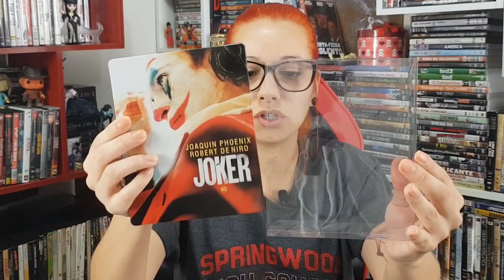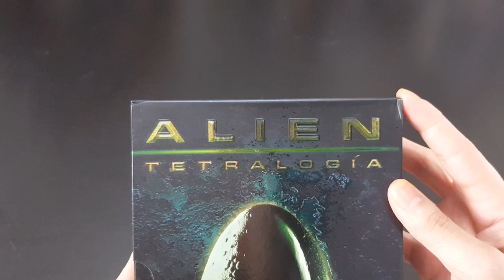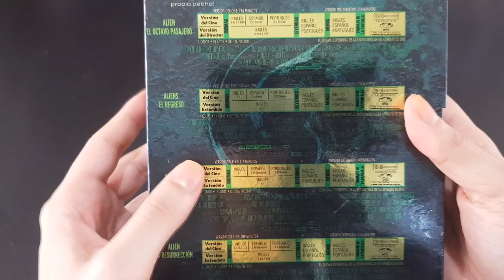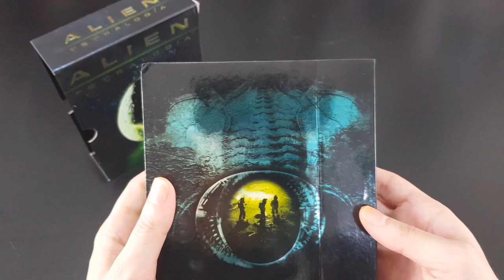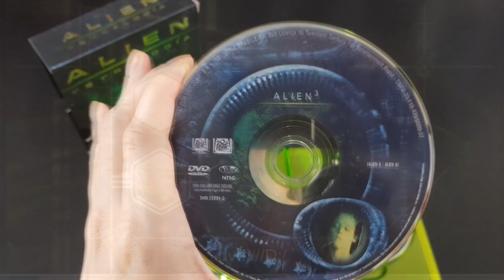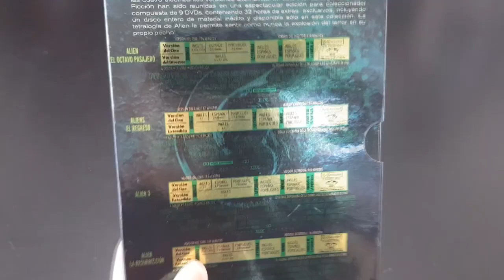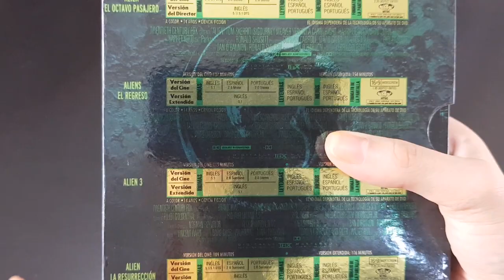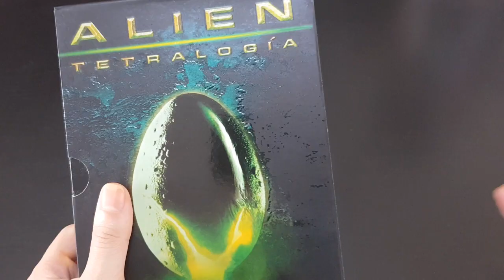BOX ALIEN: Quadrilogia em Digistack | Comprinha no Shopee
Olá pessoas da minha internet! Neste vídeo mostro os detalhes da minha nova aquisição: box 'Tetralogia' ALIEN (os 4 primeiros filmes).

💌 Quer me mandar alguma coisa pelos correios? Anota o endereço:

CRICIÚMA - SC
CAIXA POSTAL 3103
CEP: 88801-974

Vídeos às terças 20h e quando possível aos sábados às 17h (e quando mais der na telha 😁😂)